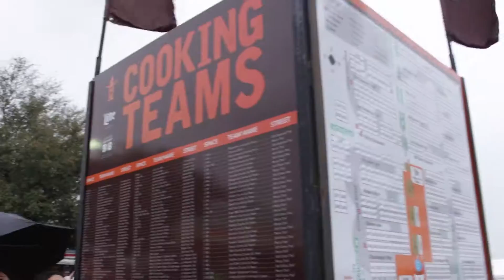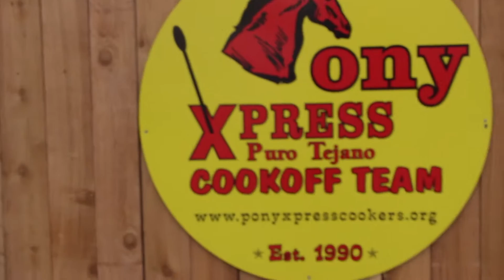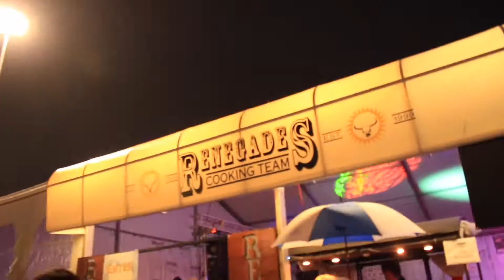The Famous Houston Rodeo Cook-Off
A walk through of the Houston Rodeo Cook-Off